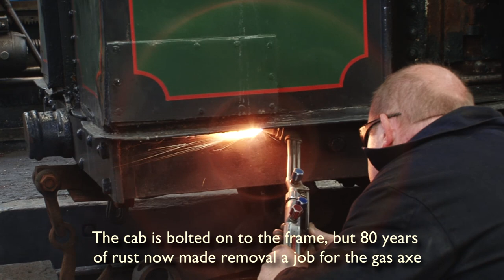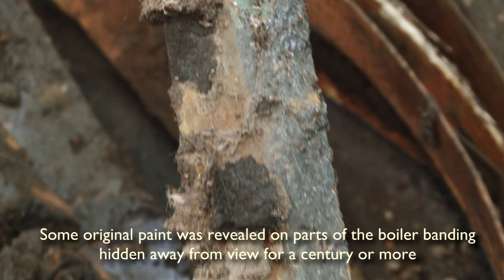Welsh Pony - dismantling begins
On 4/5/14 the first step in the restoration process got under way with careful dismantling.